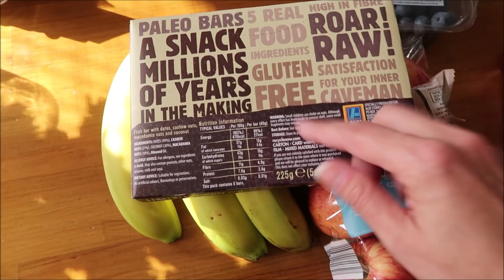PRZYGOTOWANIA DO DŁUGIEJ PODRÓŻY AUTEM | karolina g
Witajcie . Dzisiejszy vlog to przede wszystkim nasze przygotowania do podroży samochodem z Anglii do Polski . Zobaczycie w skrócie ostatnie nasze pakowania , przygotowania i emocje jakie przy tym występują .

muzyka : Song: Bvd kult - Made Of Something (RetroVision Remix)